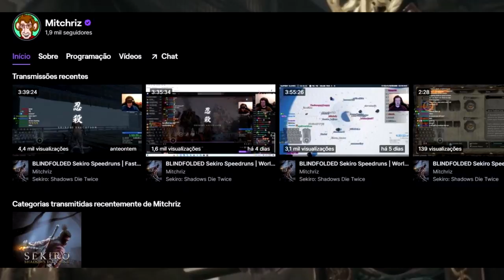SEKIRO foi TERMINADO de OLHOS VENDADOS (SPEEDRUN)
-- Sekiro foi terminado de OLHOS VENDADOS em speedrun! (Sekiro was done blindfolded in speedrun!)

Console Xbox Series S
Console Xbox Series X prontoprojogo lepstation lepsgo .